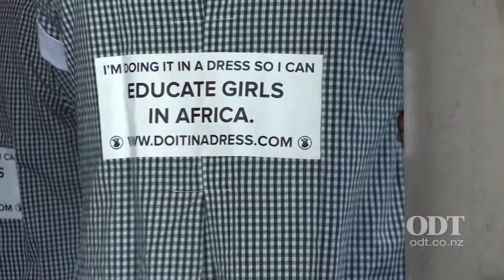Otago medical students dress up for marathon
University of Otago medical students will run in the Dunedin Cadbury
marathon on Sunday to raise funds for girls in Sierra Leone